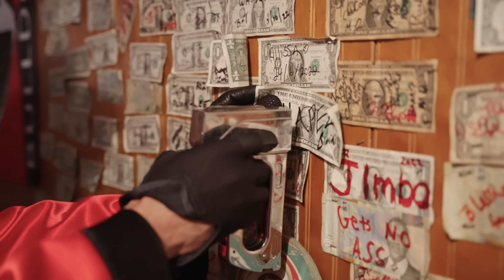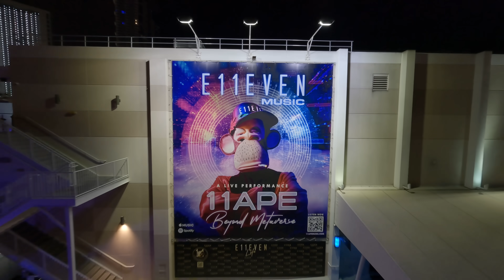11APE ft. Jeremy Elliot - Let it Go (Visualizer)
Official visualizer for "Let It Go"  ft. Grammy-nominated songwriter/producer Jeremy Elliot.

E11EVEN Music / The Orchard

Lyrics
Well I was walking down a lost road
had to find an open door,
I was searching, had to find a way, had to let it go,
until I found  a love so pure.
Now all we got is this moment (Oh)
We've got to live it, for the rest of our whole lives
We got each other now there's nothing left to lose.

Let it goooooo
Let it go oh oh
we'll have the best night of our lives.

Out of the valley I crawl, had to make a way home,
had to break down the walls,
just to find your touch I was lost and alone,
looking for love to hold.

had to break down the walls, just to find your touch
I was lost and alone, looking for love to hold,
had to say Let it Gooooooooo